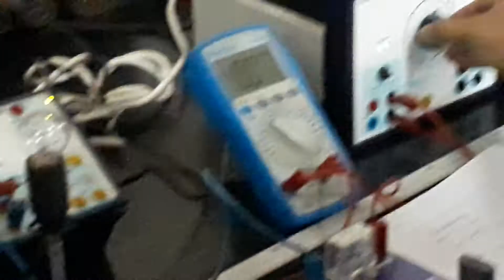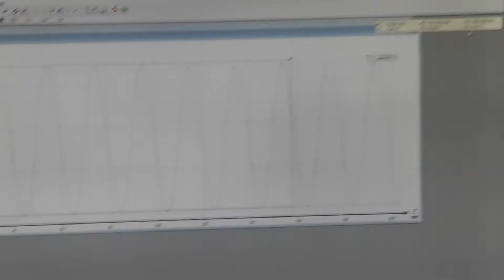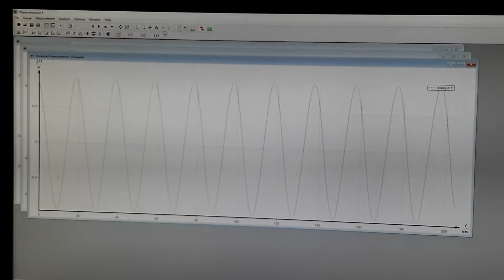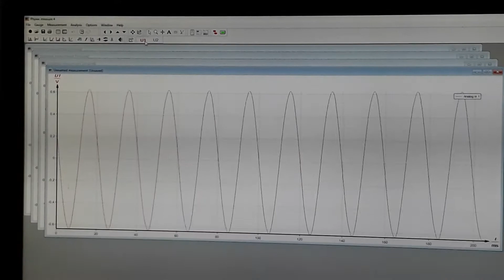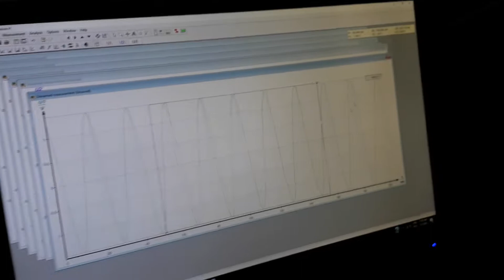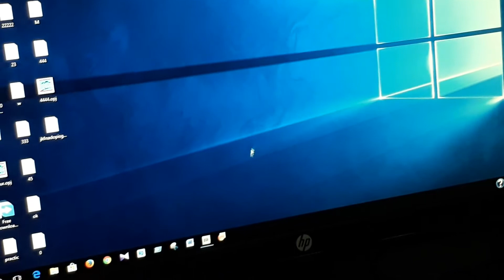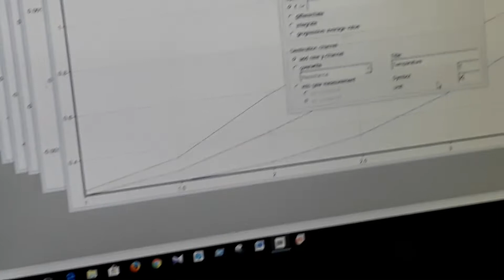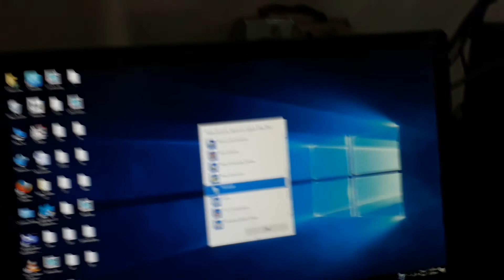Stefan new soft simulation